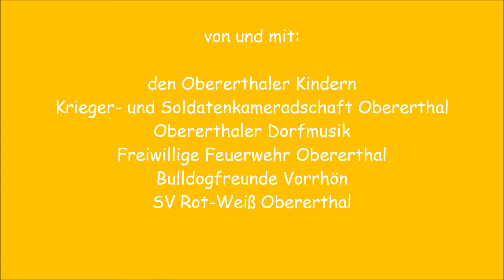Ferienprogramm Obererthal 28.07.2018